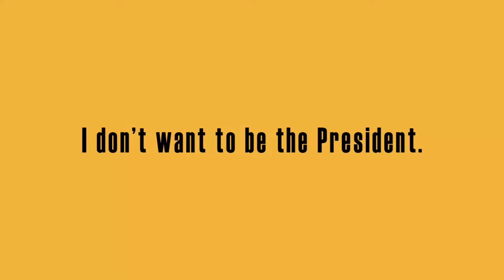Kenny "Blues Boss" Wayne featuring SeQual - Don't Want To Be The President (Official Video)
From the album "Go, Just Do It" available on Stony Plain Records.